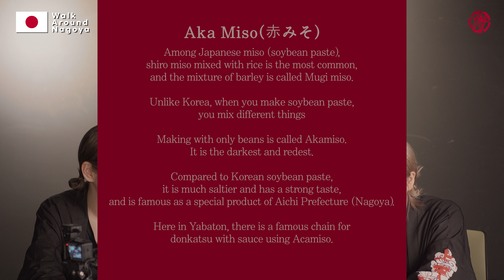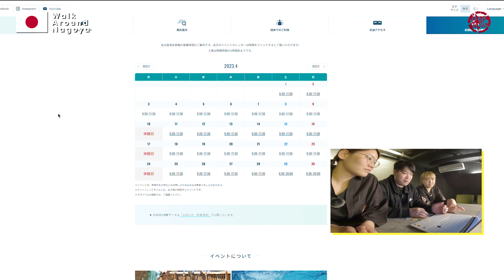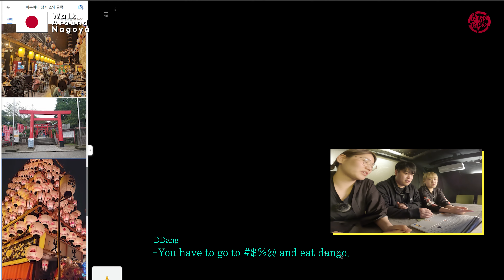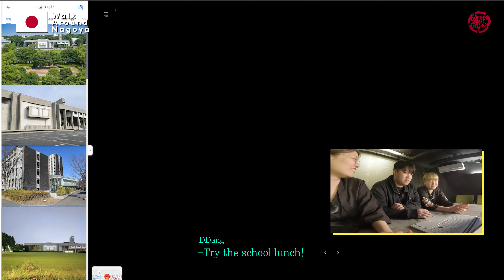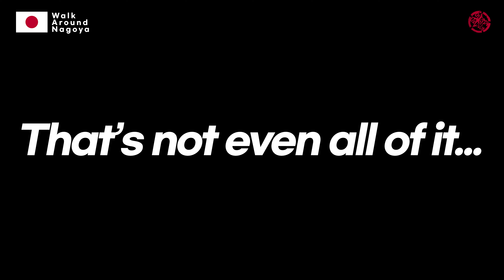아저(T발)씨가 일본 여행 브이로그를? | 20대 생기발랄한 여자아이들의 의견을 받아보았습니다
감성이라곤 하나도 없는 T발저씨가 일본 나고야로 감성 충만한 여행을 떠나보려는데...이대로 가다간 여행 유튜브는 택도 없다!!!
20대 친구들아 나에게 힘을 줘...!